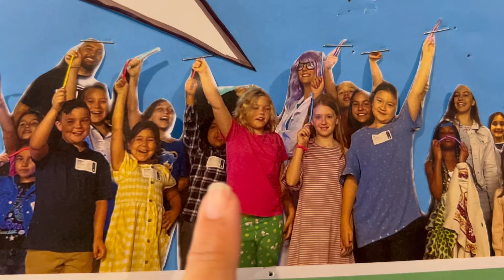How to Go to Church and Play Sports! | GrowEng Family Vlog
How to Go to Church and Play Sports!

Saturday morning, we woke up early to cheer on the Racers, led by Alina and Hallie England, as they took on the Jaguars in an epic soccer match! Upward Sports is wonderful! Afterward, we joined our church's monthly outreach at a community park where we could sing and worship God, read, preach, and discuss the Bible, and play at the park! We played basketball and made new friends for another hour. We enjoyed an evening with our "Young and Married" small group that night.

Sunday morning, a few of us woke up early (again) to buy donuts for our kids church volunteers then ran over to prepare for our service. The girls danced, played indoor soccer, and helped set it up. Mommy shared a story about sneaking away with candy (and lying to her mother) when she was younger to teach kids about honesty. After church, we relaxed at home and watched the NCAA Women's Basketball Final Four game.

Jesus loves us, the Church, and we're glad we can play sports sometimes, too, while still getting to serve our community!

LIFE'S WORTH SHARING!